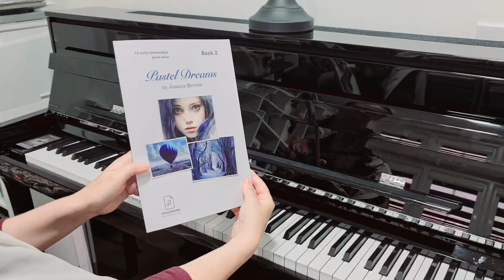In An Enchanted Forest | Pastel Dreams Book 2 | Original Piano Solo by Joanna Bernat